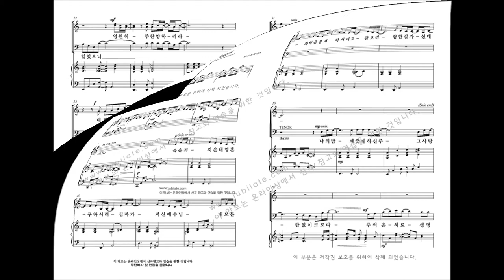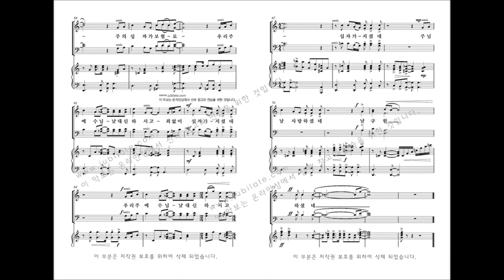[유빌라테 명품성가 34집] 11.최지은 '내 죄 사했네'